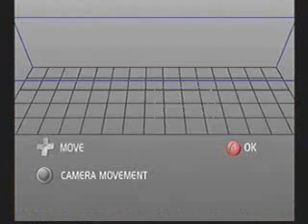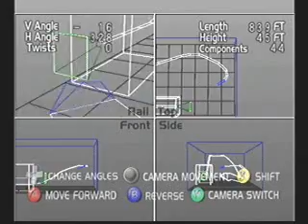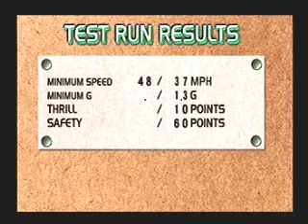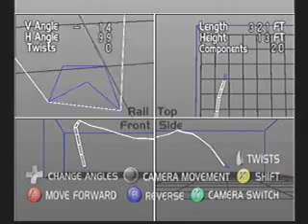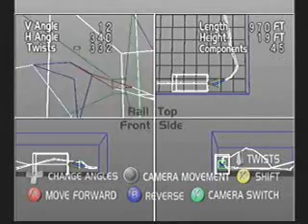Coaster Works - Dreamcast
Coaster Works for Sega Dreamcast